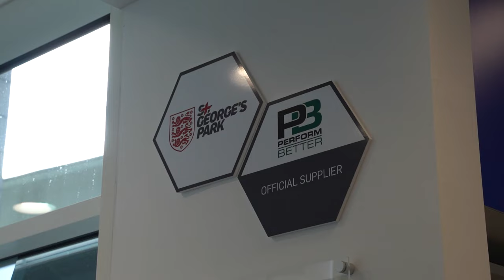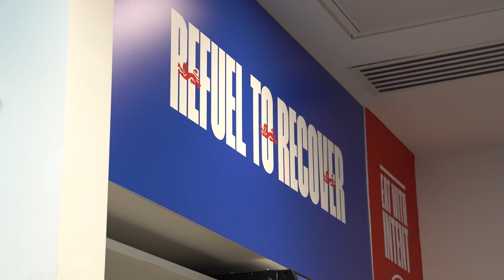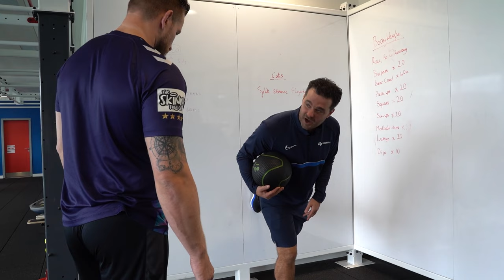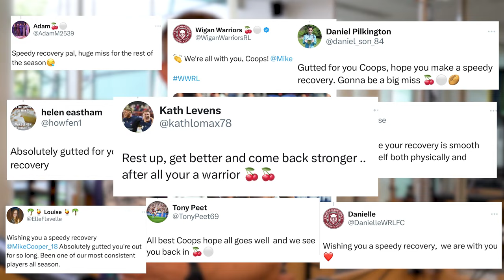Mike Cooper: Rehab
Following the announcement of his contract extension, we have followed Mike Cooper through his recovery from injury.